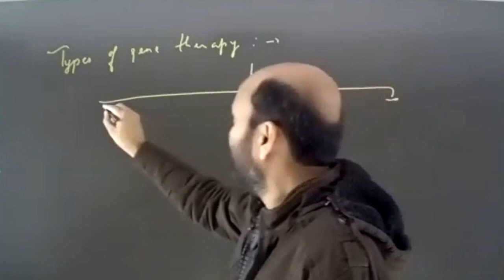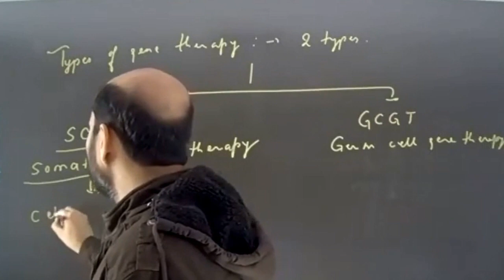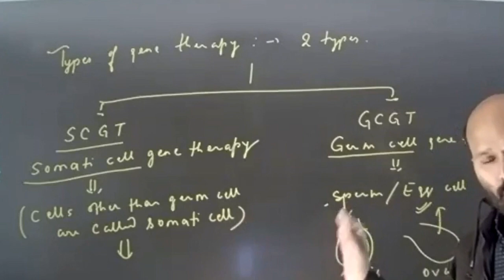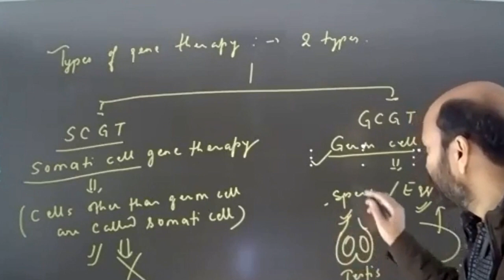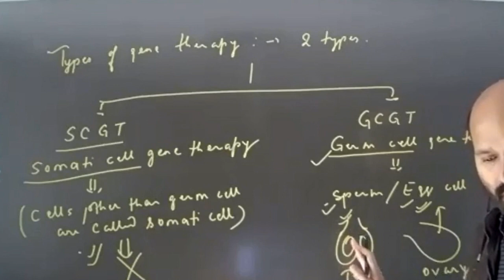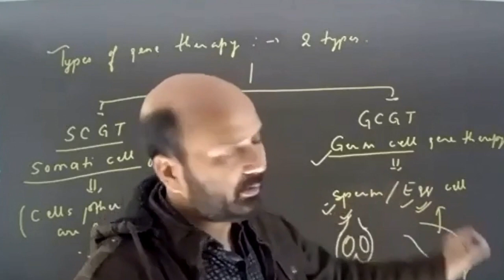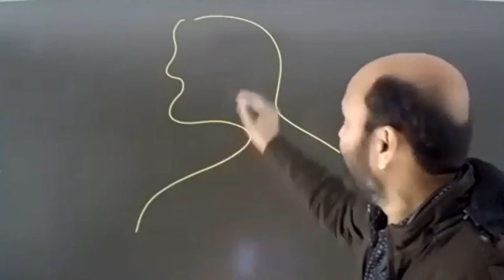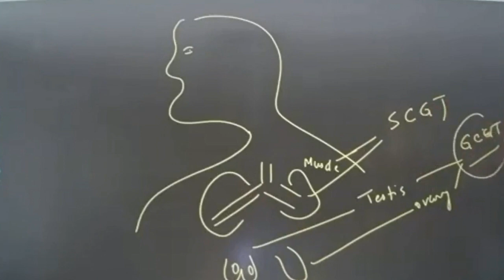Types of Gene Therapy For UPSC CSE Examination|Mukesh sir#Gene Chikitsa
Gene Therapy For UPSC CSE Examination |Mukesh Sir Gene Chikitsa

Welcome to our science and technology channel! Here, in this video we explore the most fascinating  wonders and  the revolutionary world of gene therapy with our comprehensive guide that unveils the various types and applications shaping the future of medicine. From gene editing to gene augmentation, learn how scientists are harnessing the power of genetic manipulation to treat diseases, enhance human capabilities, and pave the way for personalized medicine. Whether you're a curious mind or a healthcare professional, this exploration into gene therapy promises to enlighten and inspire.physics, chemistry, biology, space, defense, and much more. Our channel is dedicated to sharing the latest innovations and breakthroughs in scientific research and technology. Know about Mukesh Sir
Mukesh sir is a renowned faculty in the field of civil services since 2005. currently he is mentoring civil services aspirants at Master stroke IAS academy located in Delhi Mukherjee Nagar jyoti bhavan 206 2nd floor

also Join our telegram channel. link:- t.me ScienceEdge or
:-t.me/MasterstrokeIAS

We bring you exciting content about cutting-edge technology, space exploration, discoveries, and advancements. From exploring the mysteries of the universe to understanding the intricacies of quantum mechanics, we cover it all.

Gene Therapy
Gene Chikitsa